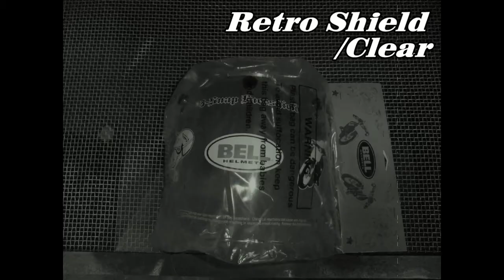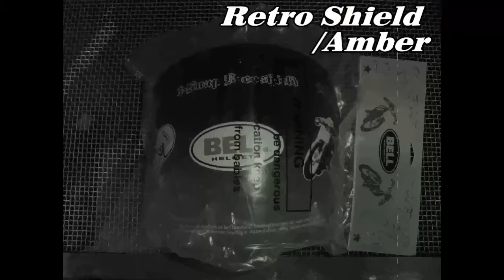BELL HELMET CUSTOM 500 SKRATCH DELUXE LE